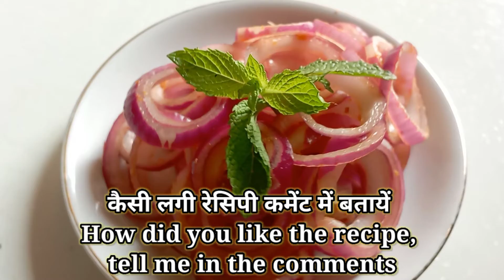ढाबा स्टाइल लच्छा प्याज़ रेसिपी | मसाला प्याज | चटपटा प्याज सलाद | Laccha Onion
Hotel Style Laccha Pyaz Recipe
लच्छा प्याज सलाद की लिखित रेसिपी  Written Recipe Of laccha onion salad
chilli garlic namak
Dhaba Style Laccha Pyaz Recipe | Masala Pyaz | Chatpata Onion Salad | Kunal Kapur Restaurant Recipes